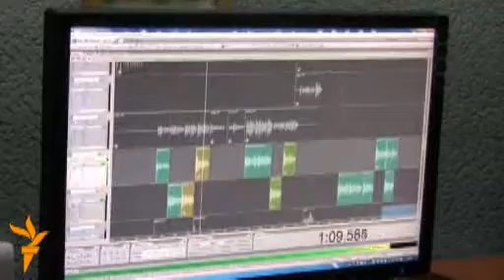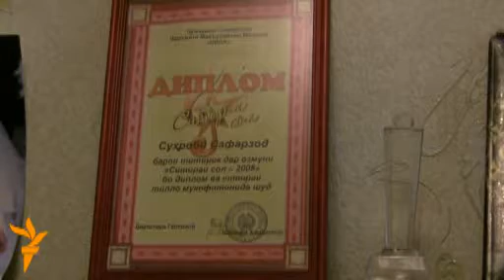Программа памяти Сухроби Сафарзода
Программа радио "Озоди" посвященная памяти Сухроби Сафарзода.